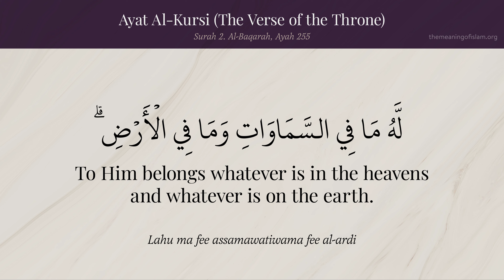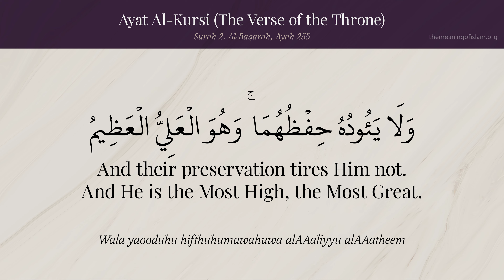Ayat Al Kursi - Arabic recitation by Abdul Samad Nizamani with English translation text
This video is a special request by the Quran reciter, Abdul Samad Nizamani. =
Arabic Reciter: Abdul Samad Nizamani